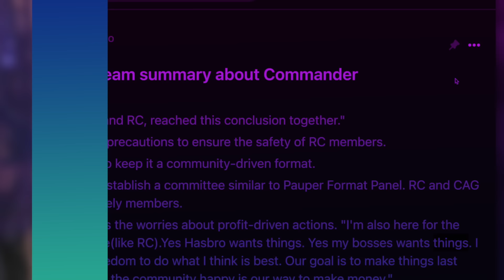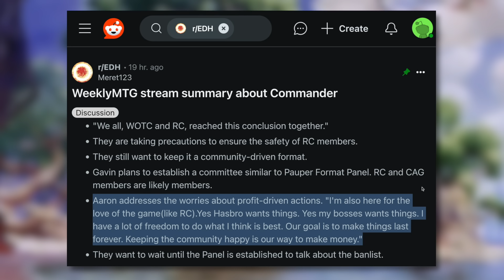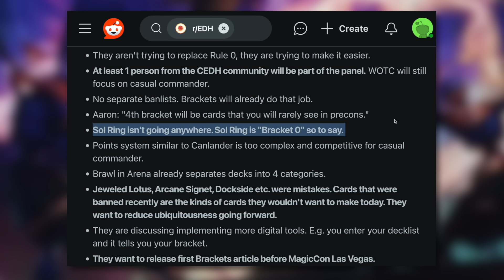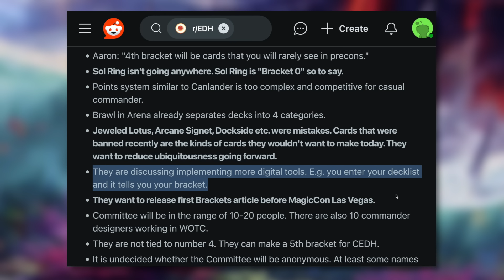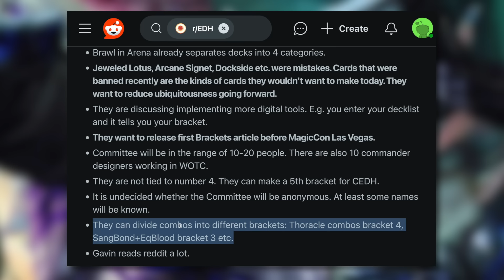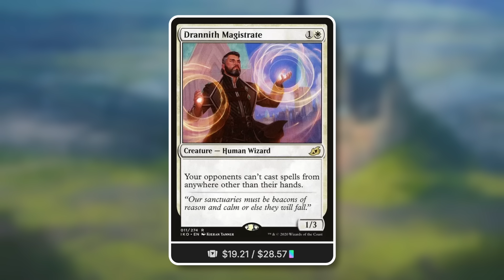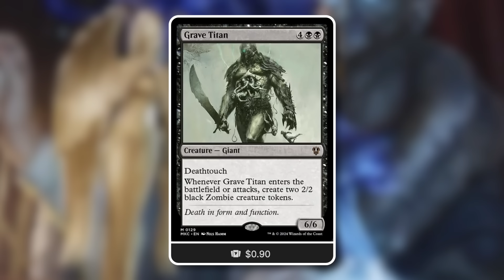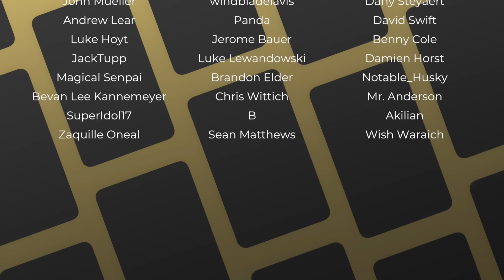Wizards Takes Over! The Future of Commander Is REVEALED!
Back my new Kickstarter!

The Commander's Quarters is your Magic the Gathering source that helps you Command Your Budget! Wizards Takes Over! The Future of Commander Is REVEALED! What are the new Power Brackets?